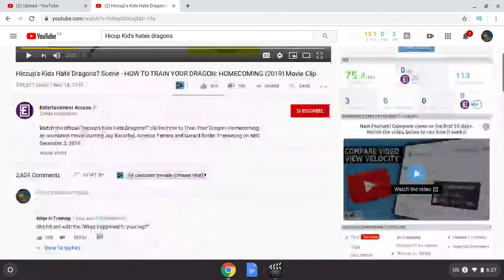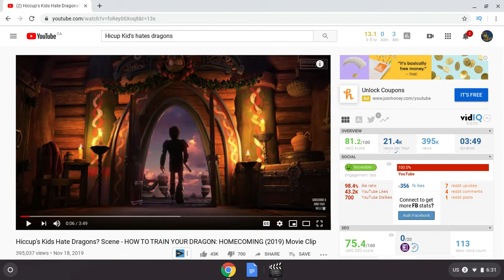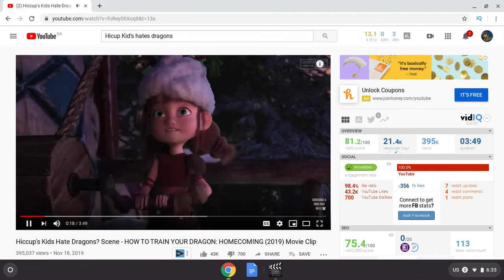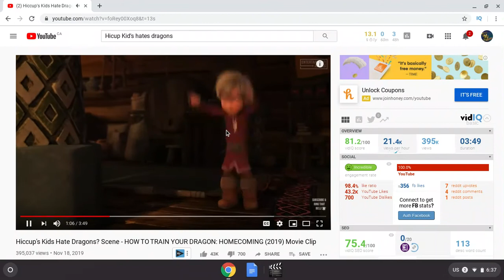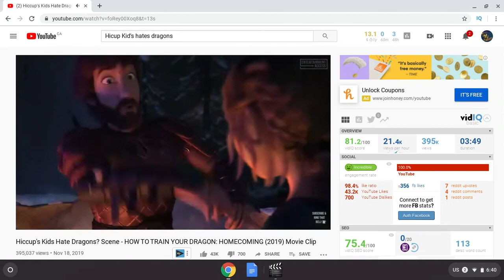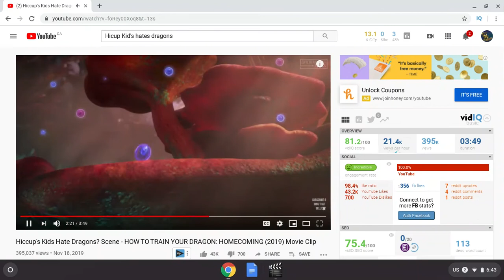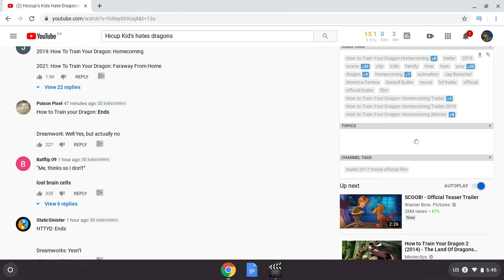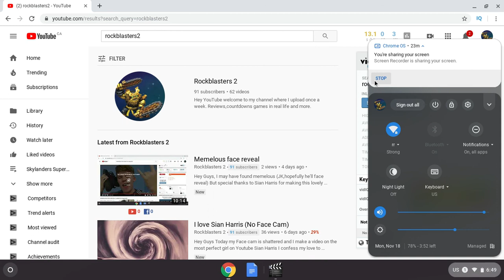10 Year old Norweigan Kid prepares war with the Dragons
Hey guys today we look at the new How to Train your Dragon 4 (How to Train Your Dragon Homecoming)   And Astrid  and Hiccup are shocked when their 10 Year old Sefferd (who names their kid Sefferd,no offence to anyone named sefferd) Wages warn on dragons what have they done wrongs as parents?  Special  thanks to Sian Harris for recommending this video: